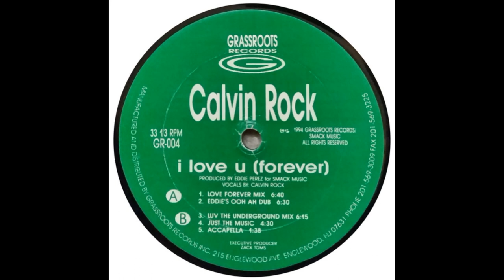Calvin Rock – I Love You (Love Forever Mix)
Grassroots Records – GR-004 US 1994